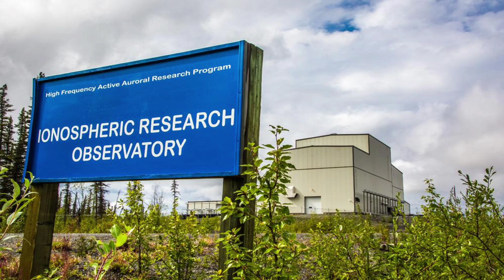Charged Particle Physics Division— U.S. Naval Research Laboratory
The U.S. Naval Research Laboratory’s Plasma Physics Division celebrates its 50th year of groundbreaking work for the U.S. Navy and Marine Corps.